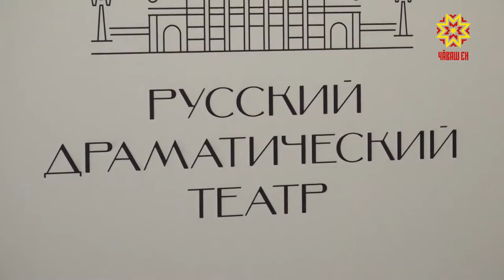В Чебоксарах проходит фестиваль "Театральное Приволжье»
Русский драматический театр вновь собрал любителей классики. На сцене - произведения Островского, Гоголя, Бунина и Тургенева. После спектакля — в театральной гостиной увиденное обсуждают актеры, режиссеры, приглашенные эксперты и те, для кого игра — серьезное увлечение.